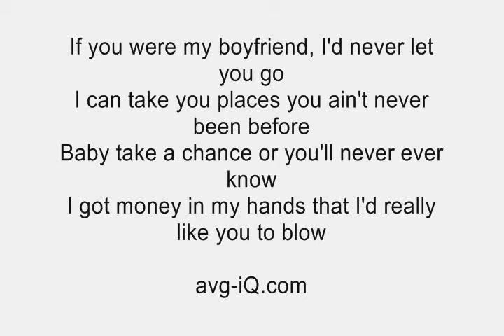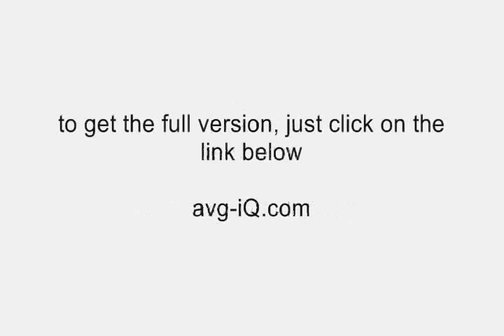I Know You have one Bieber! (Boyfriend)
WE ALL KNOW YOU HAVE ONE BIEBER!